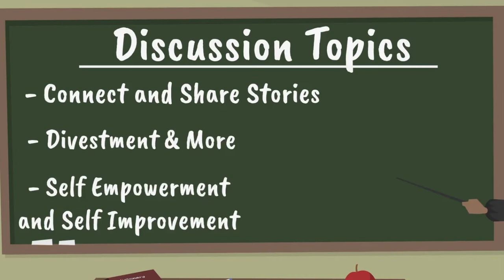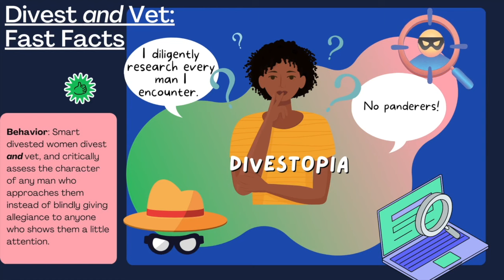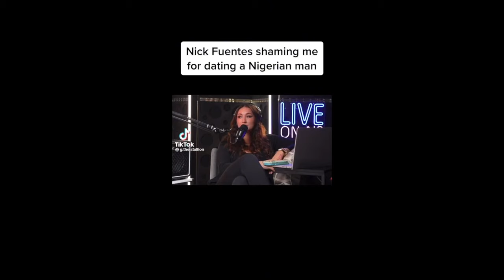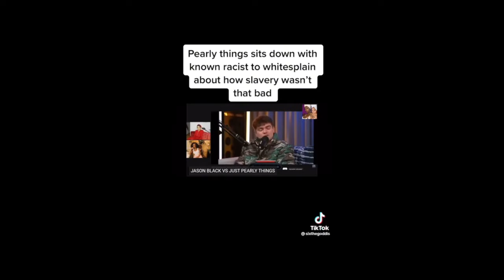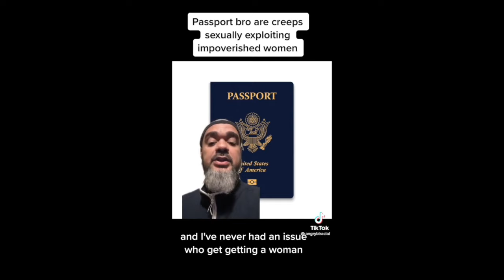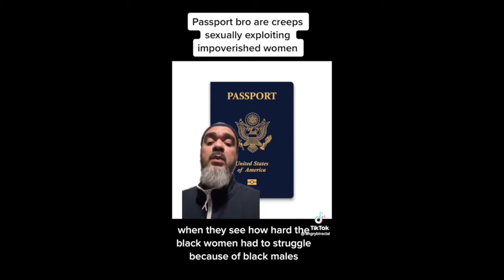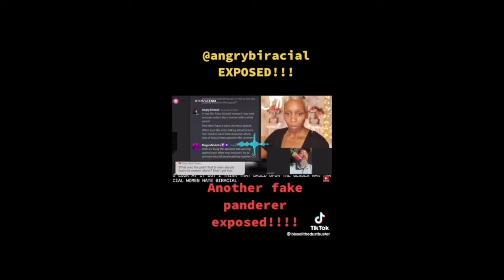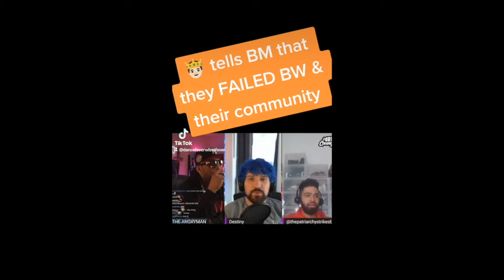Nogs Mad at @JustPearlyThings Who Laughed @ Slavery + @destiny Calls Divestors “Cringe”